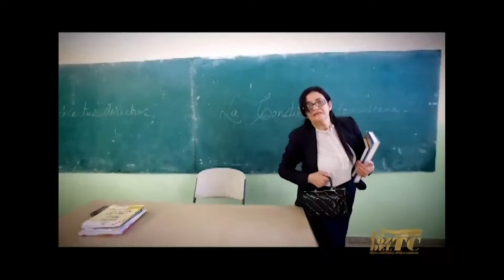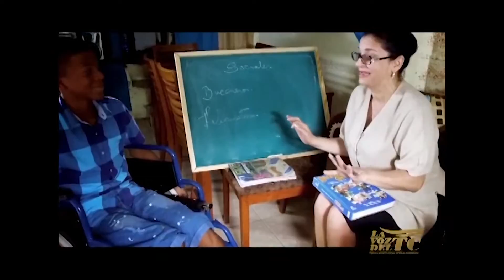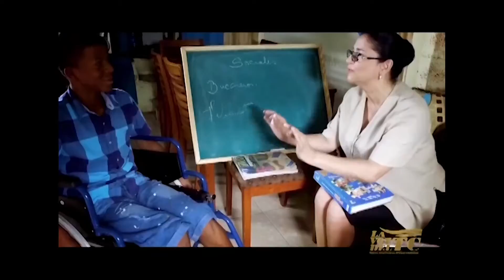Capítulo 01 MiniSerie Rosa y la Constitución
Capítulo de estreno MiniSerie Rosa y la Constitución.